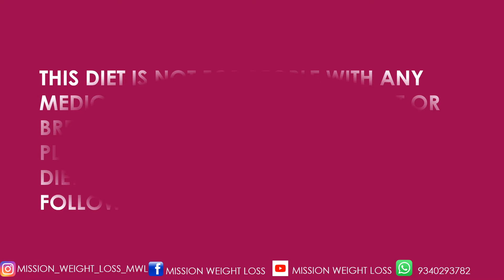LOSE FAT WITH MISSION WEIGHT LOSS DAY 3 DIET PLAN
day 3 diet plan of 30-day challenge by mission weight loss. Actual meal plans for a healthy lifestyle.

DO SHARE YOUR VIEWS AND COMMENTS ON HOW YOU LIKE IT.

We also have a woman exclusive weight loss group on Facebook,

thankyou